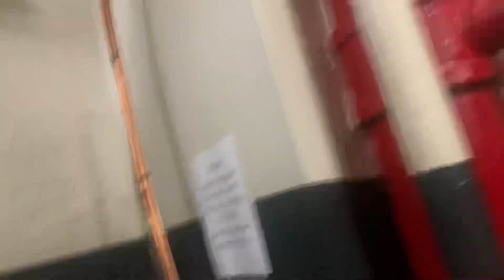26 Court Street 18th Floor Men’s Restroom Full Shoot